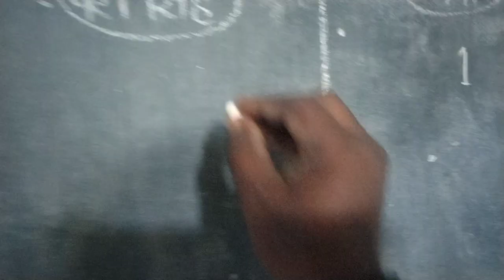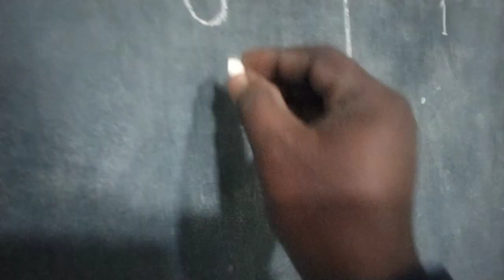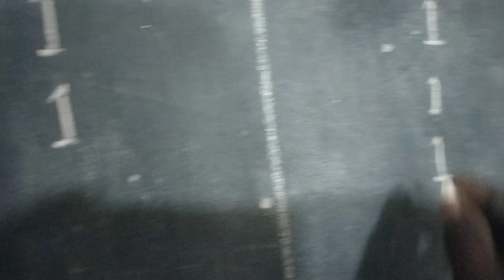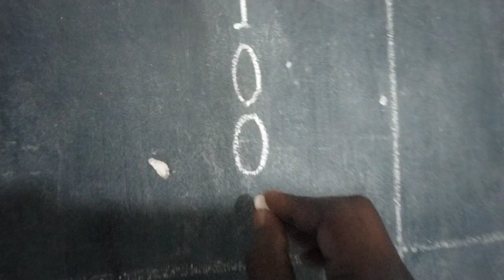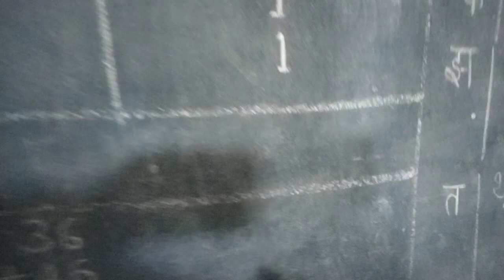🌲गतिविधि🌲अमात्रिक शब्दों को बनाना।🌲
🌷P.S.KAITHWALIYA,SADAT,GHAZIPUR🌷